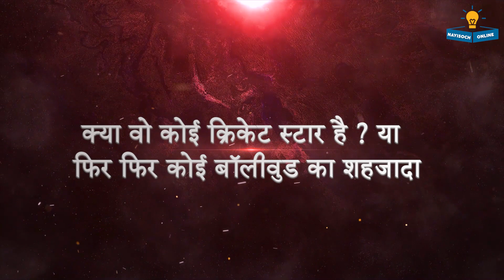Jhanvi Kapoor Boyfriend | Janhvi kapoor Boyfriend Name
Want to know who Jhanvi Kapoor's boyfriend is? Watch this video to find out all the latest bollywoodnews on Jhanvi Kapoor's love life!